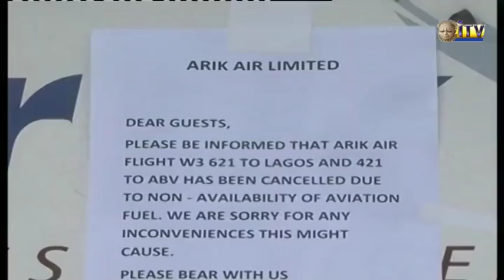Flight operations grounded at Benin Airport due to scarcity of aviation fuel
Flight operations at the Benin Airport were Saturday grounded as scheduled flights from Benin to Lagos and Abuja were cancelled due to non-availability of aviation fuel.